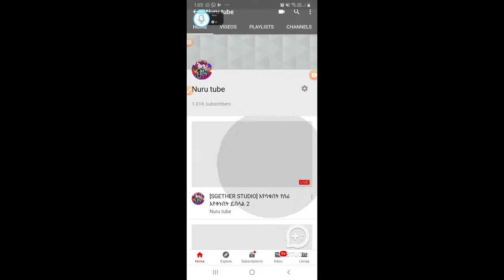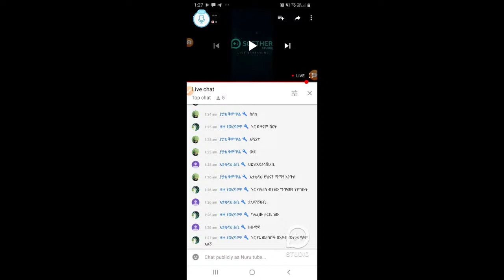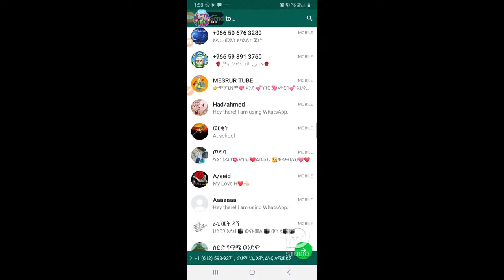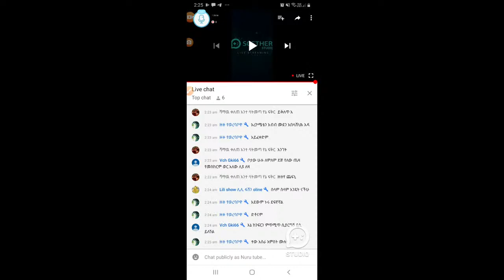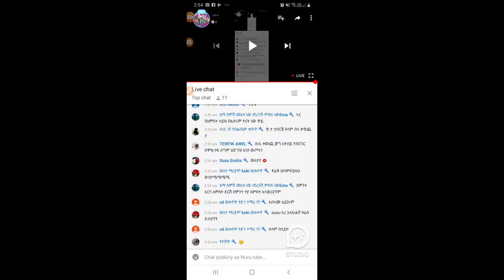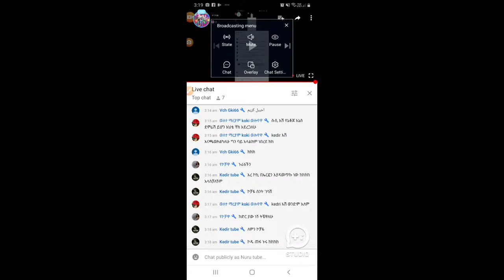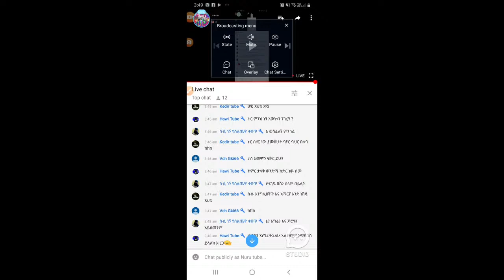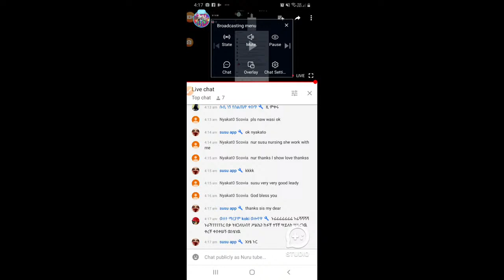[SGETHER STUDIO] እየሳቁበት የሰራ እየቀኑበት ይበላል 2 አሉ ልክ ነው